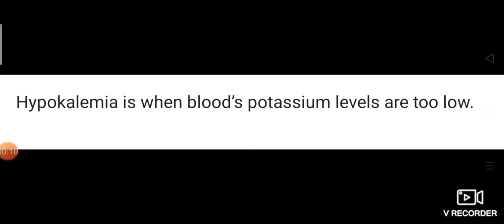HYPOKALEMIA tamil class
terminology of elctrolyte